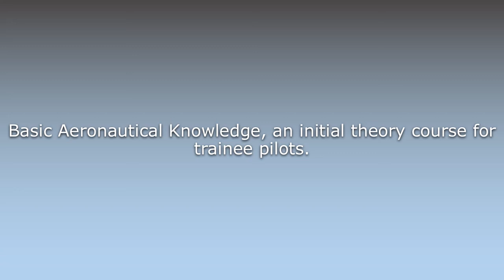What does BAK mean?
What does BAK mean in English? Learn the meaning of the word BAK! How to Pronounce BAK. Expand your vocabulary, learn words.